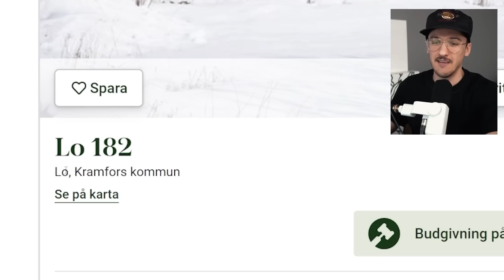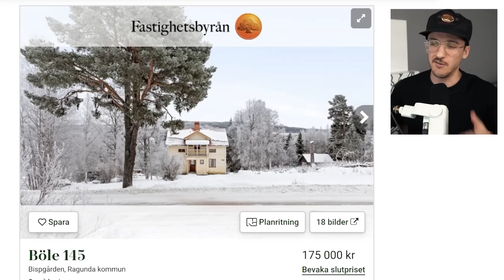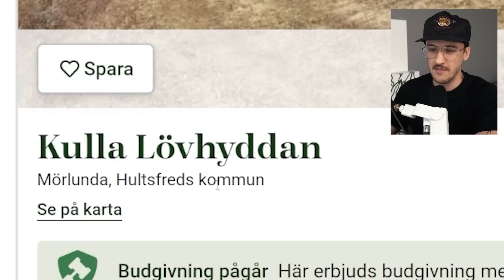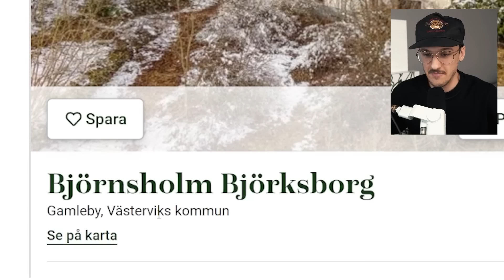5 Hus Under 200.000kr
(Med specialrum för kanalmedlemmar)